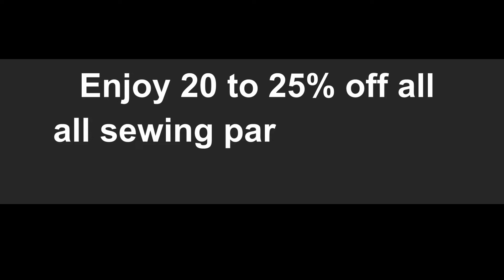Discount Coupon Exteneded until July 31st 2019